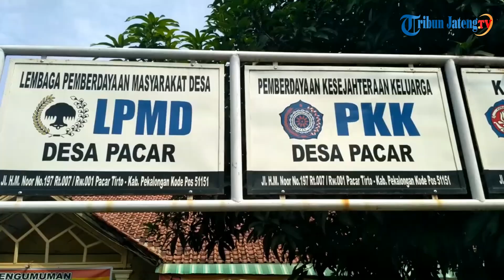Asal Usul Desa Pacar Kabupaten Pekalongan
Setiap daerah biasanya mempunyai cerita. Asal-usul munculnya sebuah nama di daerah tersebut, selalu menarik untuk diungkap. Terlebih jika nama tersebut cukup unik. Salah satunya adalah Desa Pacar yang berada di Kecamatan Tirto, Kabupaten Pekalongan.

Desa tersebut berjarak sekitar 20 kilometer dari arah utara ibukota Kabupaten Pekalongan. Human (30) warga Pasirsari, Kota Pekalongan, mengatakan lokasi Desa Pacar ia tahu karena rumahnya tak jauh dari desa tersebut. Namun, banyak orang yang mengenal desa tersebut bernama Desa Sepacar bukan Desa Pacar. Selengkapnya